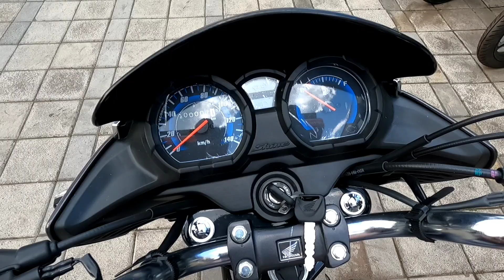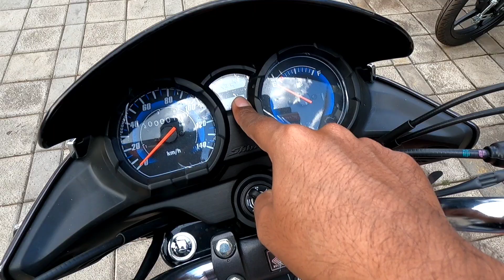Honda Shine 125 New Model | BS7 E20 Updates | On Road Price & Mileage | Best 125cc Bike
Honda Motorcycle & Scooter India launched the Updated OBD2-compliant 2023 Honda Shine 125 in Indian Two Wheeler market, with price at Rs 1.02 Lakh(On Road, Pune) For Drum Model. The new 2023 Honda Shine 125 is offered in two variants with Front Drum and Disc brake options. The updated model's 123.9 cc engine continues to provide 7.9 KW (10.74 PS) of maximum power and 11 Nm of maximum torque. It has a sealed chain, a 5-speed gearbox, a Combi braking system and Honda's ACG starter, which provides a jolt-free start without the use of a traditional starting motor. The Honda Shine 125 has alloy wheels and tubeless tyres as standard equipment. An analogue speedometer, side-stand cutoff, and fuel gauge are all included. Additionally, a Combi-braking system, often known as CBS, is available and lowers the possibility of one of the wheels locking up.

Om Wheels HondaTalegaon
(Honda Authorized Showroom)
Om House, Plot No.1,
Talegaon Dabhade,
Pune-410506,  Maharastra.